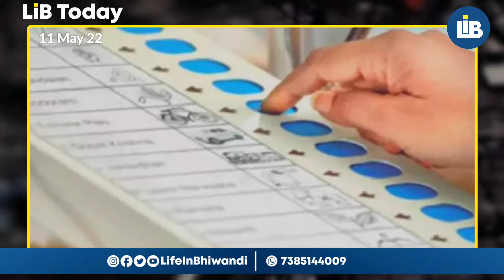11 May Top News • 3 Accident • Election Update • 894 Building in Bhiwandi • Mayor Ka Ward